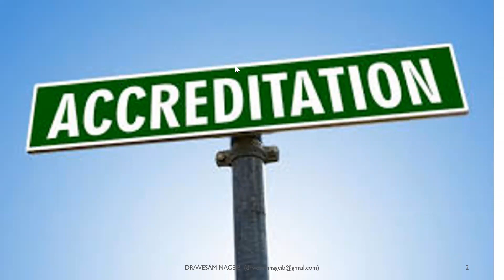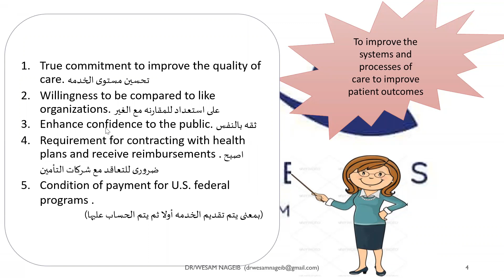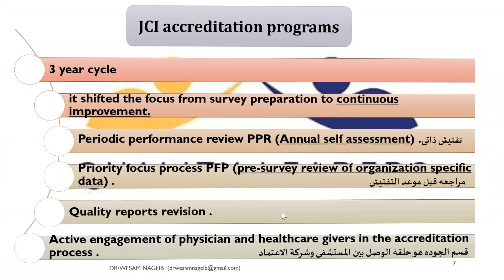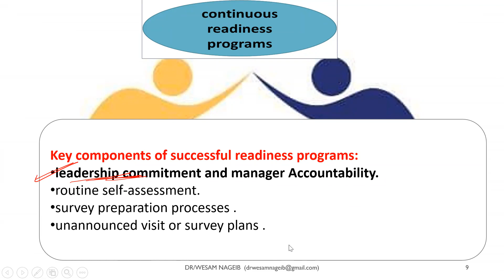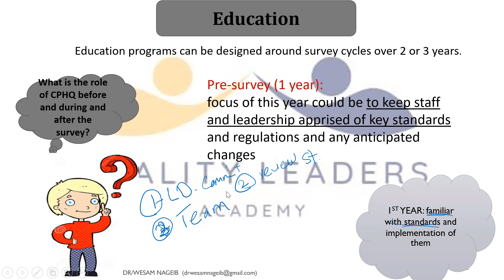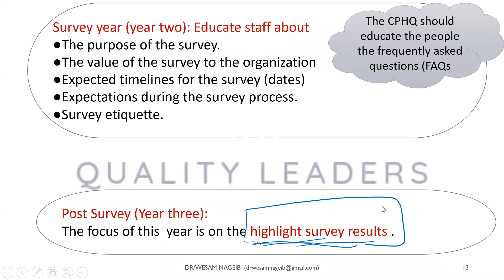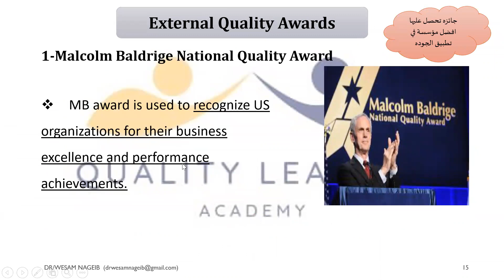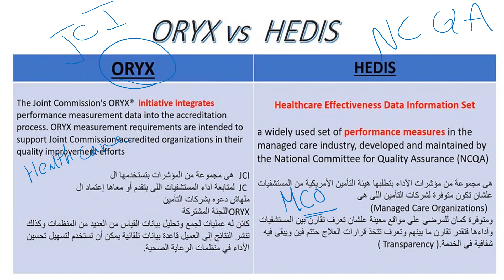ACCREDITATION FOCUS REVIEW